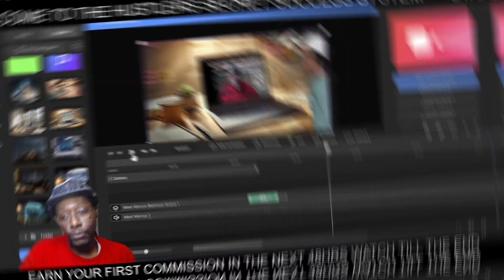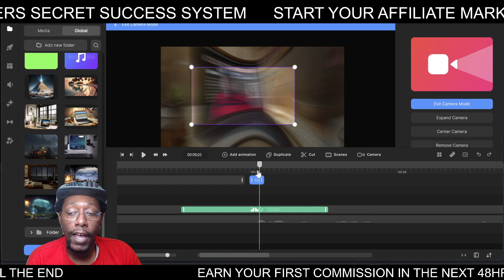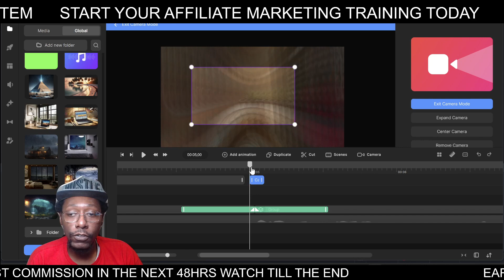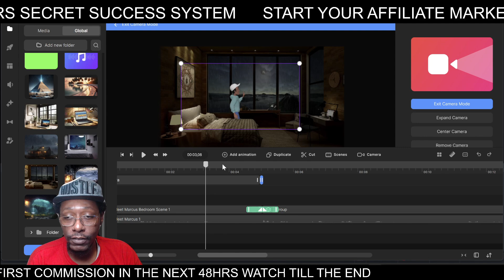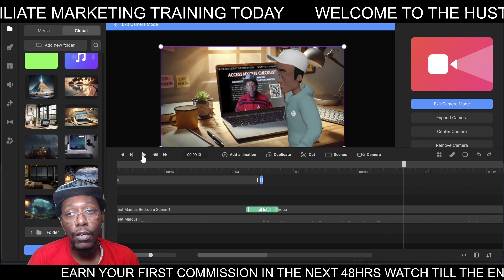Create Studio 3 Quick Tip - Camera Transition